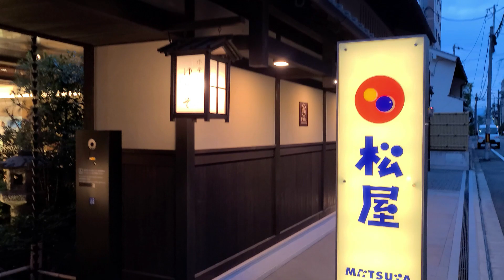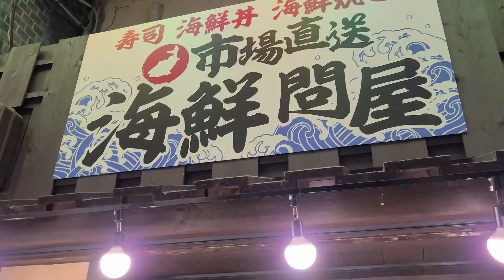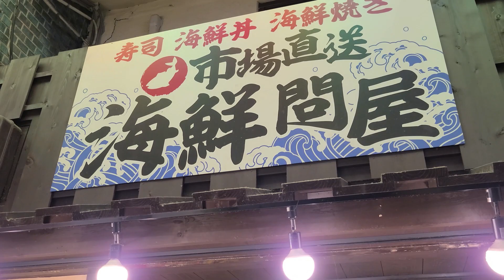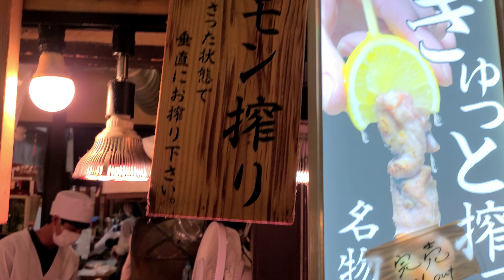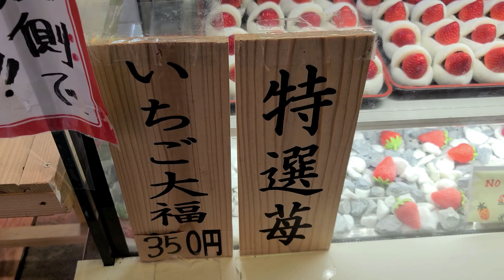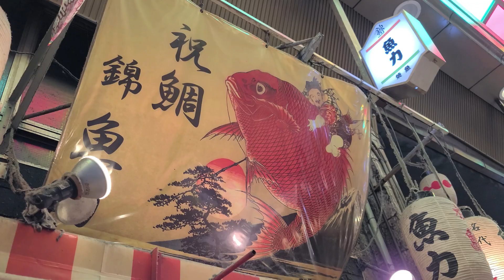Kyoto Nishiki Market, walk around 【京都錦市場】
Nishiki Market is a marketplace in downtown Kyoto, located on the east end of Nishikikōji Street, one block north and parallel to Shijō Street and west of Teramachi Street. Rich with history and tradition, the market is renowned as the place to obtain many of Kyoto's famous foods and goods.